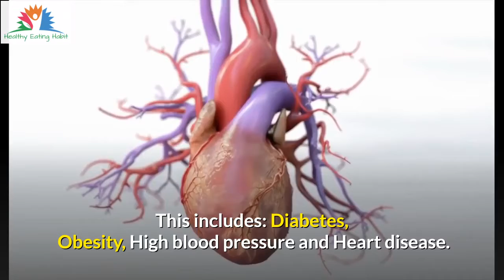🔥 How To Stay Healthy Tip 5 of 6 🔥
If you want to fast track your success to lose weight click on this link: 🔥
How To Get Enough Sleep

Sleep loss and sleep disorders are among the most common yet frequently overlooked and readily treatable health problems.
The body requires rest to perform at its best. Not only does shortchanging sleep take its toll on health, but also relaxation is also required for maximum performance. Successful people schedule time to rest.
Sleeping is as important to your health as eating properly and getting exercise. It is actually damaging to your health to work too hard and not get enough rest. Yet, many people are doing this on a regular basis. In America, we do everything on the go and at a hurried pace. Slowing down and taking a breather is mandatory!
It is estimated 50-70 million US adults have sleep or wakefulness disorder. Notably, snoring is a major indicator of obstructive sleep apnea.
Lack of sleep can affect your overall health and make you prone to serious medical conditions. This includes:
Diabetes,
Obesity,
High blood pressure
and Heart disease.

How Much Sleep Do We Need? And How Much Sleep Are We Getting?

How much sleep we need varies between individuals but generally changes as we age. The National Institutes of Health suggests that school-age children need at least 10 hours of sleep daily, teens need 9- 10 hours, and adults need 7-8 hours. According to data from the National Health Interview Survey, nearly 30% of adults reported an average of ≤6 hours of sleep per day in 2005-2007. In 2009, only 31% of high school students reported getting at least 8 hours of sleep on an average school night.

Sleep Hygiene Tips

The promotion of good sleep habits and regular sleep is known as sleep hygiene. The following sleep hygiene tips can be used to improve sleep.
 • Go to bed at the same time each night and rise at the same time each morning.
• Avoid large
meals and alcohol close to bedtime.   Here are four ways in which a good night's sleep can boost your health:

1. Sleep boosts mental wellbeing.

2. Sleep prevents diabetes.
3. Sleep boosts immunity.
4. Sleep can slim you.
5.Sleep wards off heart disease.

This channel is all about healthy food, healthy eating, diet plan, weight loss, exercise, fitness, and workout.